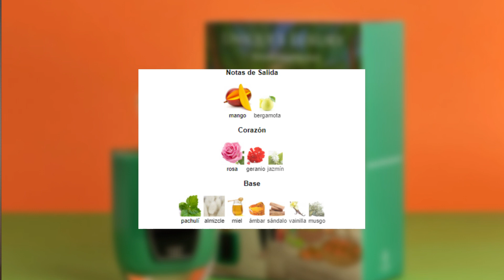MANGONIFISCENT UNIQUE LUXURY MANGA DO PARAISO!